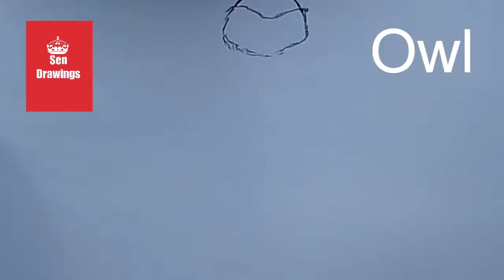How to draw Owl? Pencil Drawing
Drawing keeps us away from Stress and Anxiety.
Allot Ten Minutes and practise Drawing and Colouring to get rid of those mental disturbances.

“The reason birds can fly is simply because they have perfect faith, for to have faith is to have wings.” ...

Small kind of drawing encourages the kids to prove their creativity.
 These type of drawing creates an enthusiasm among them while learning and attempting to draw.
 Surely this video helps to invoke the drawing talents of the kids.